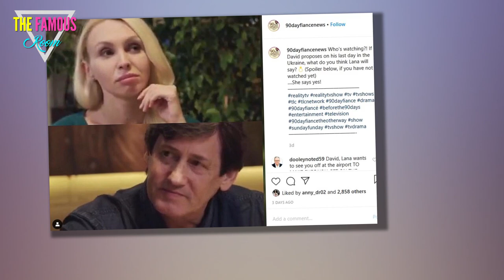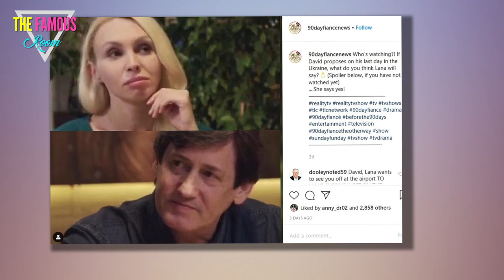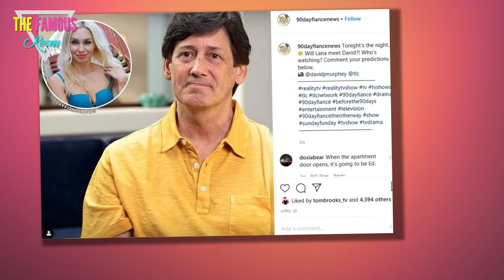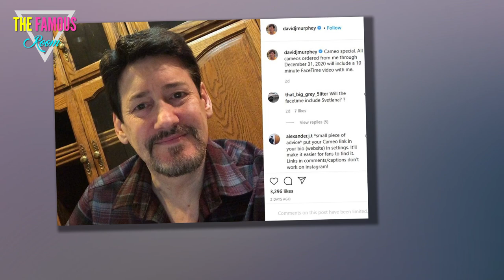90 Day Fiancé - David Murphey Shocks Fans With Young, Hot New Makeover - TLC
While rumors of David Murphey returning to 90 Day Fiancé with Lana circulate, the Las Vegas-based TLC star has debuted a brand new look on Instagram.
It took all of seven years and thousands of dollars for David Murphey to finally meet his Ukrainian girlfriend Lana on 90 Day Fiancé: Before the 90 Days. Thankfully, what most of David’s fans and friends thought was yet another catfishing prank, turned out to be “love” when Lana accepted his ring at the end of the season. But alas, with the Tell-All, David also told the story of his heartbreak. However, 90 Day Fiancé fans still believe David yearns for Lana, which could explain why he has recently shocked everyone with his new, youthful makeover.
The Las Vegas computer programmer, David, was 60 when he showed up on 90 Day Fiancé: Before The 90 Days to showcase his love for Lana, 27. After Lana stood him up four times, he decided to hire a private investigator to dig up some dirt on the girl he spent over $100,000 on. “The first time, she did stand me up. Second time, her brother died. Third time, she had a medical issue. She had to go have surgery and it put her out of commission for three weeks,” David revealed to the 90 Day Fiancé cameras. But his Slavic lover did show up the fifth time and claimed to like his sense of humor while also refusing to kiss him. 90 Day Fiancé fans trolled David throughout his season for Lana’s sad facial expression as she said “yes” to his proposal. While the relationship did go kaput as expected, perhaps David’s new look could help him win Lana back, or get him his 101st Ukrainian woman to date.
David's 90 Day Fiancé intro focused on his wish to buy an RV and travel the world after his retirement. When the TLC star did finally retire from his well-paying job in August, he revealed his plans to become a “full-time traveler.” However, the pandemic ended up ruining David’s nomadic dreams, but fans noticed how he looked slimmer and even sported a new hairstyle. The 90 Day Fiancé star, who has often been called out for wearing a wig, claimed he lost “only 8 pounds,” but did plan on losing more.
With his latest selfie upload on Instagram, 90 Day Fiancé’s David seems to have reached his goal weight. The usually clean-shaven David now sports a brand new beard, and his hair looks even shorter, giving him a fresh, youthful look. TLC viewers seem to be in awe of David’s trucker mustache, with comments such as, “the facial hair looks good on you” and “wow you legit look twenty years younger” populating his post. The 90 Day Fiancé star also has David Toborowsky, who himself looks shockingly different now, complimenting him on the picture by writing, “Looking good David.” See the post of David's new makeover below:
Following in the footsteps of Lana, David also seems to be promoting his own newly-created Cameo profile as well. When a 90 Day Fiancé fan asked David, “Will the facetime include Svetlana?” the jilted lover revealed, “No, but we are working on a way.”